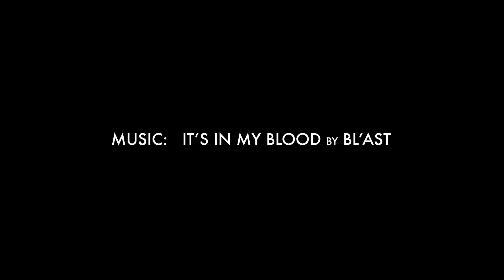O'Neill Slasher Comp Vest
The Slasher Comp Vest has raised the bar on performance, fit, and protection. The lightest vest in the water just got lighter, stronger, and dries faster than before. That is why this vest continues to be a favorite among the O’Neill wake team pro riders.

Last but not least, the Slasher is reversible. You basically get two vests in one!